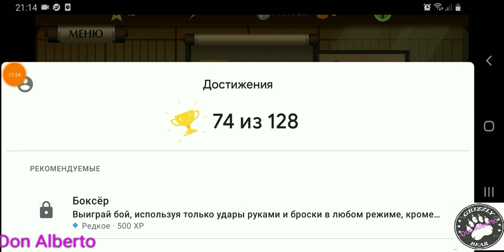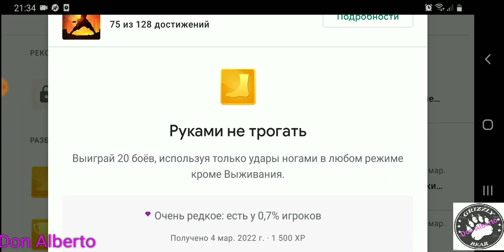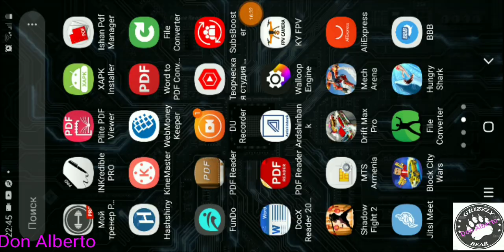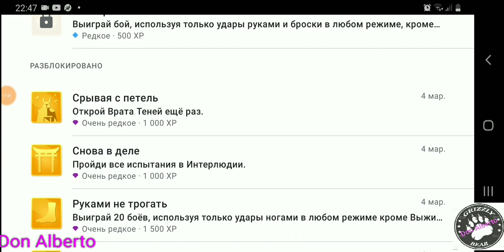ShadowFight2: Интерлюдия,Бой21, Прохождение шестого акта.